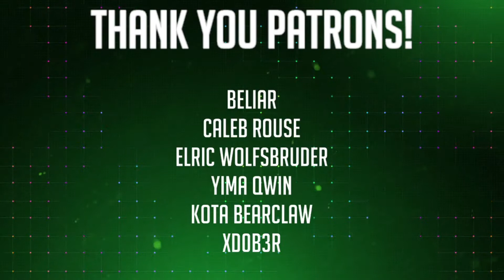Let's Play DOOM Eternal: Part 31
More adventures with the Doom Slayer in part 31 of DOOM Eternal!

Do you guys want to know how much I hate the Marauder encounters? A lot. A whole, whole lot.